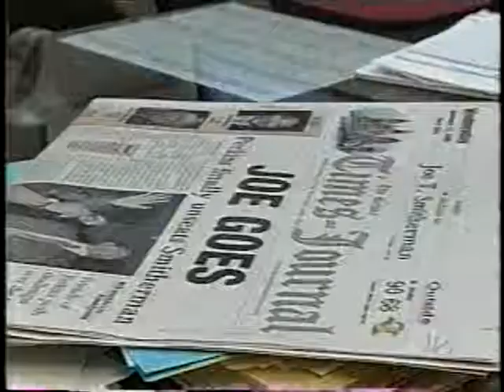LET'S MAKE HISTORY AGAIN!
James Perkins, Jr. made history in 2000 and served for 8 years to better the quality of life for ALL citizens of Selma.  He has always stood strong for THE PEOPLE.  He is honorable, experienced, and committed.  His progressive leadership helped to bring jobs, improve neighborhoods, and reduce crime in Selma.  TOGETHER, we can make sure Selma gets back to MOVING FORWARD, UNITED!

VOTE PERKINS on Tuesday, August 28, 2012.